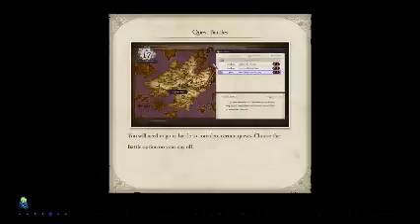Fire Emblem: Three Houses (N. Switch) Part 38: Ch. 20 - Taking Fort Merceus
Fire Emblem: Three Houses for Nintendo Switch.
Three territories. Three houses. Your very own journey.
War is coming to the continent of Fódlan. Here, order is maintained by the Church of Seiros, which hosts the prestigious Officer’s Academy within its headquarters. You are invited to teach one of its three mighty houses, each comprised of students brimming with personality and represented by a royal from one of three territories. As their professor, you must lead your students in their academic lives and in turn-based, tactical RPG battles wrought with strategic, new twists to overcome. Which house, and which path, will you choose?
Nintendo Switch gameplay. Genre: Role-Playing, Adventure. T - Teen
• Fire Emblem Three Houses.  Enjoy the videos!

MagneonGames.